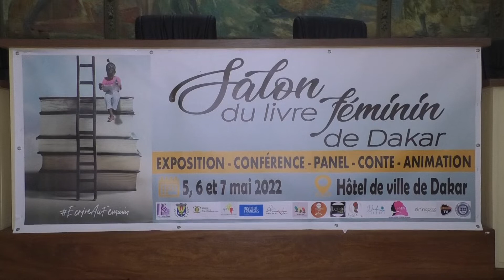il y'a plus de 160 fammes exposente